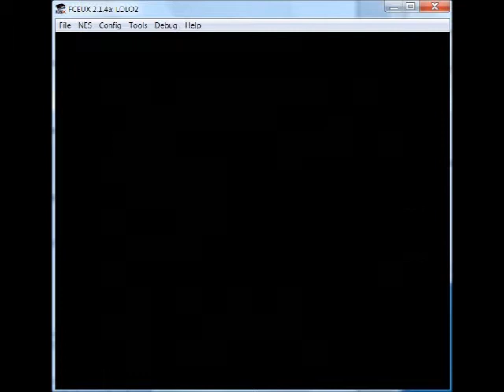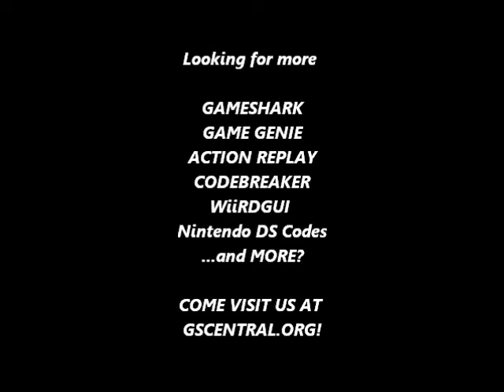GSCentral.org - Adventures of Lolo 2 (NES) - Walk Through Anything (GG)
Walk Through Anything
GZOXIIEY
By Abystus.